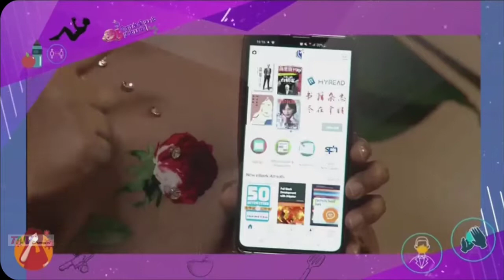Mediacorp (Singapore) - Vasantham Continuity (17.09.2020)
Ngày thu (recorded in): 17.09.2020

Mọi sao chép và sử dụng video vui lòng ghi rõ nguồn "TNV Channel 4" trong phần mô tả của video. Xin cảm ơn!
Please credited "TNV Channel 4" in the description if you want to reup this video. Thank you!